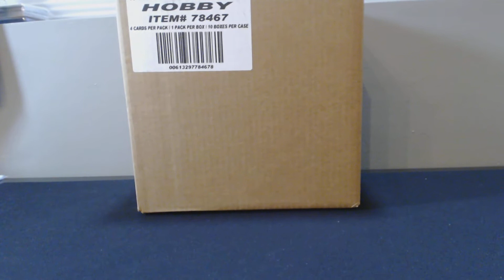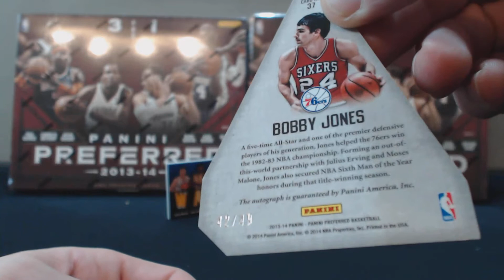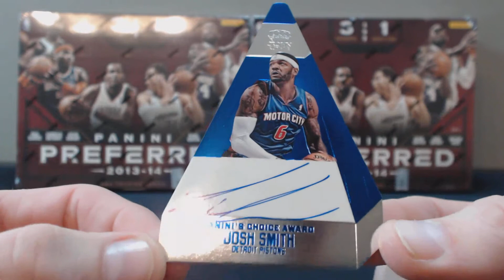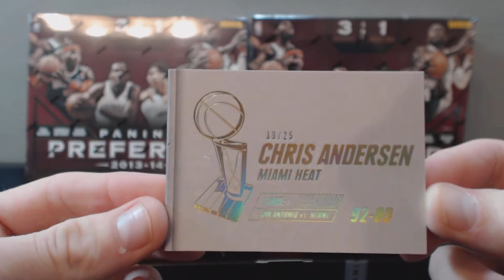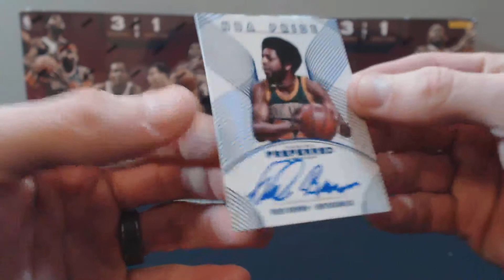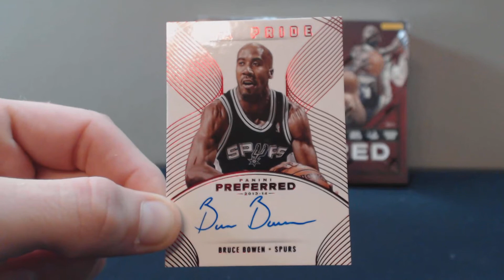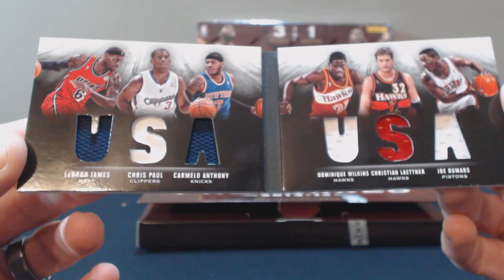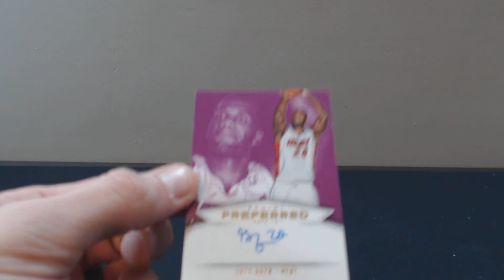201314 Panini Preferred Basketball Hobby 10 Box Case Break #1 Pre Priced Teams